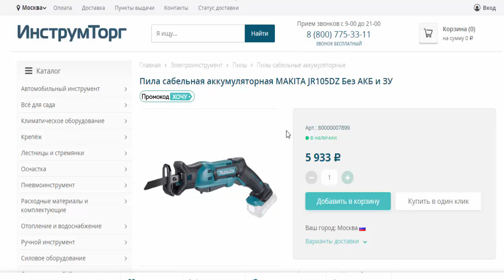Пила сабельная аккум MAKITA JR105DZ Без АКБ и ЗУ в магазинах Инструмторг и 220 вольт